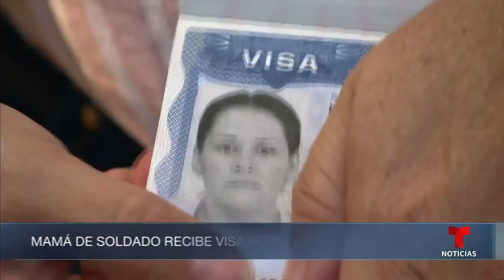Madre de Ana Basaldua no solo irá a EE.UU. para su funeral | Noticias Telemundo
Video oficial de Noticias Telemundo. Desde México, Alejandra Ruíz dejó claro que quiere saber lo que ocurrió con su hija, quien apareció muerta en la base de Fort Hood, en Texas. La madre recibió una visa humanitaria para que pueda velar a la joven y facilitar su repatriación a Michoacan.